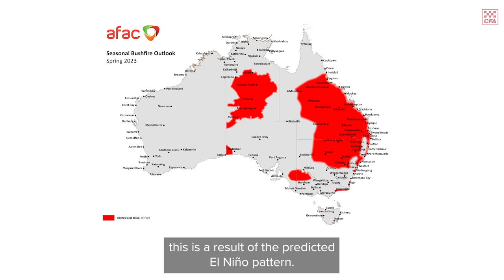Seasonal Outlook - Sept-Nov 23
Today, the Australasian Fire and Emergency Service Authorities Council (AFAC) released their seasonal outlook for September to November.

We can't get a fire truck to every house - so make sure you are ready for the fire season. Prepare your property, have a fire plan and download the VicEmergency app to stay informed.

Owner: C&SR
Uploaded by: TW